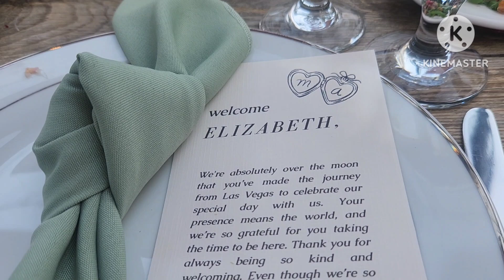Mariel and Andrew's Wedding in Temecula , CA.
Attended the wedding of my niece  at Tivoli Resort in Temecula ,CA...